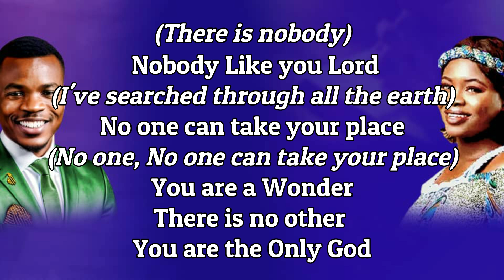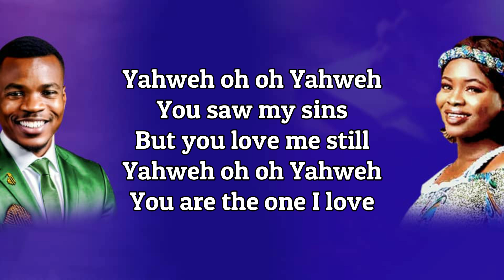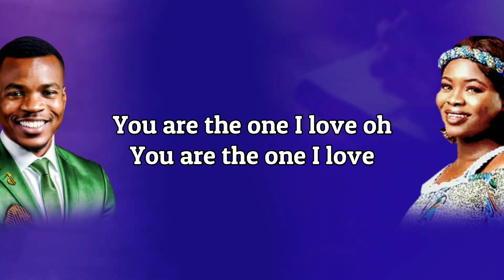Ian Sozo ft. Favour Dabo - YAHWEH // Lyrics Video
Song Lyrics

Verse:
[There's] Nobody like you Lord,
[And] No one can take your place.
You are a wonder,
There is no other;
You are the only God.

Chorus;
Yahweh, oh oh, Yahweh
You saw my flaws
(But) You loved me still